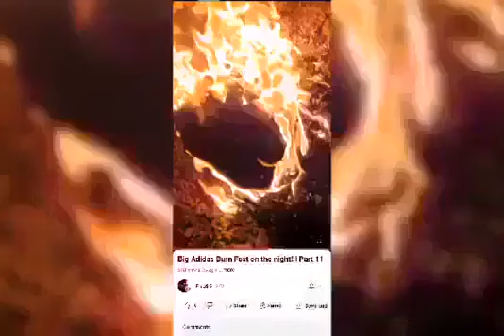I'M Burning My Stinking Sneakers 🔥🔥🔥🔥🔥🔥🔥🔥🔥🔥🔥🔥🔥🔥🔥🔥🔥🔥🔥🔥🔥🔥🔥🔥🔥🔥🔥🔥🔥🔥🔥🔥🔥🔥🔥🔥🔥🔥🔥🔥🔥🔥🔥🔥🔥🔥🔥🔥🔥🔥🔥🔥🔥🔥🔥🔥🔥🔥🔥🔥🔥🔥🔥🔥🔥🔥🔥